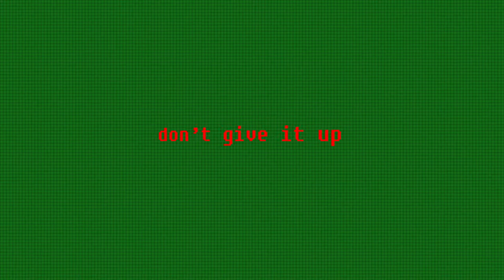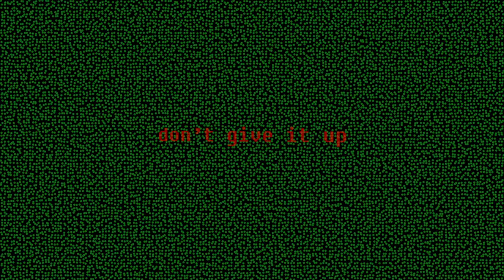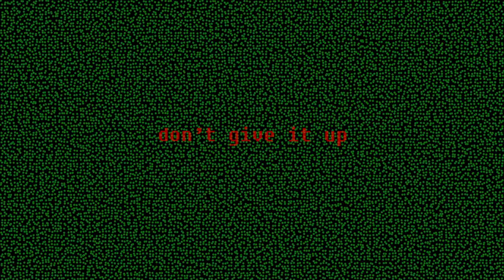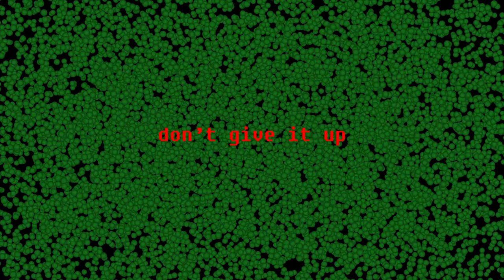Battagang Clan Beats - don't give it up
iRUS